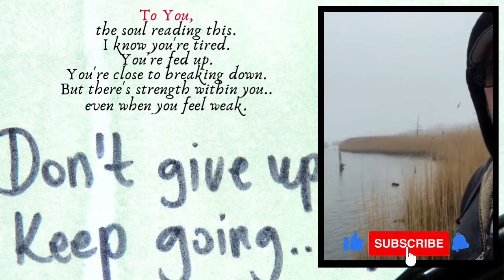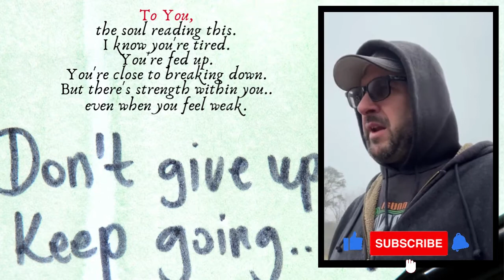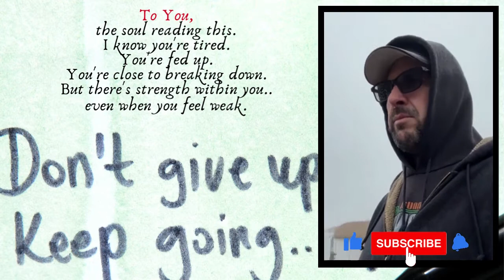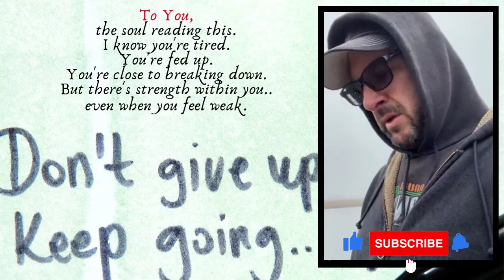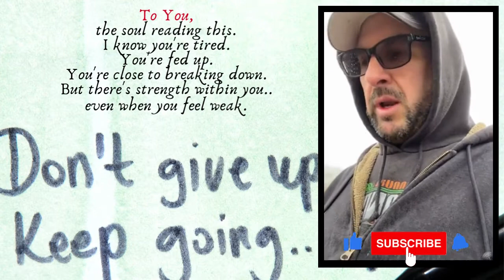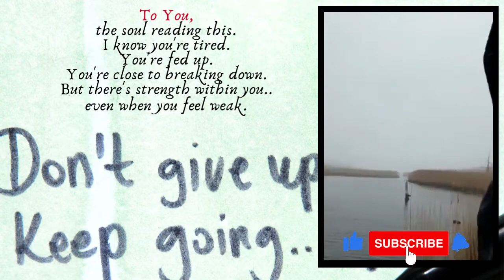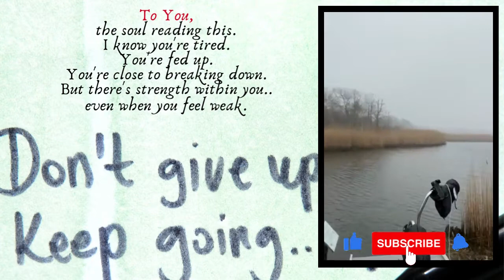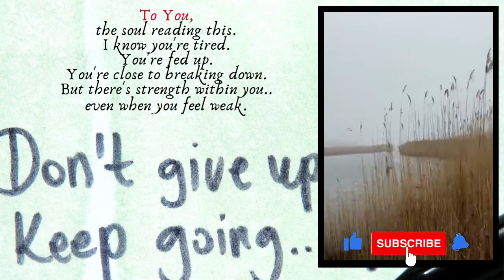DAY 279: Sunday Edition!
Today's message:  Don't give up; Keep going